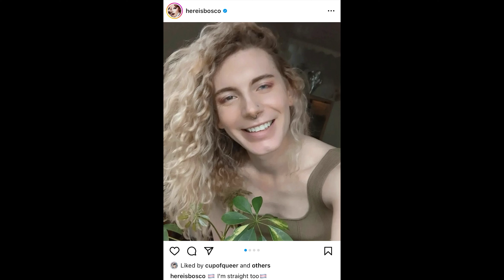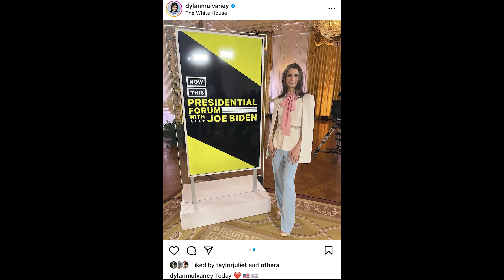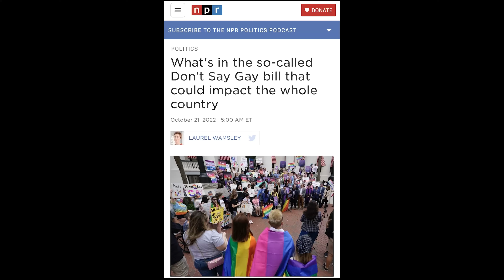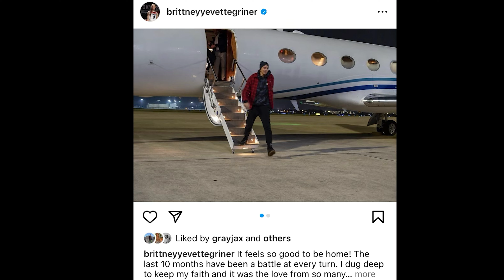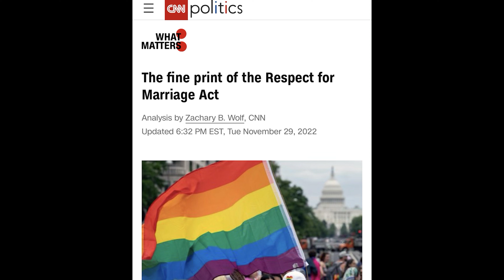BEST OF LGBTQ+ 2022 - MARSHA MARSHA MARHA Ep. 12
Happiest New Year marshmallows! For this very special episode, Marsha and her best friend August Getty put on their finest Oprah impersonations and recap the BEST LGBTQ+ moments of 2022! From the newest Coming Out stories to passing some of the first LGBTQ+ bills ever. Marsha and August celebrate some of the BIGGEST milestones and breakthroughs the community has seen in years! Marsha and August gag, laugh, and get real about how the LGBTQ+ community is shaping culture, influencing newer generations, and making space for even MORE people to embrace their identity!

Listen to MARSHA MARSHA MARSHA every Wednesday!